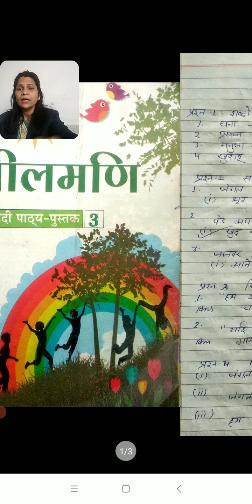कक्षा 3,हिंदी,Revision Lesson 12हम हैं साथ तुम्हारे